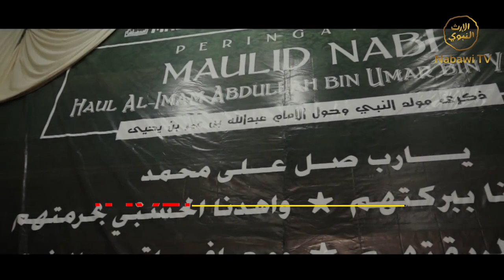Haul Al Imam Abdullah bin Umar bin Yahya ke 174�Sabtu 22-02-2020�Jam 20:00 Wib�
Haul Al Imam Abdullah bin Umar bin Yahya ke 174
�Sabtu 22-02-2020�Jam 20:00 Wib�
Majelis Raudhatul Musthofa
Jl.Wologito Barat No 129 Semarang Barat